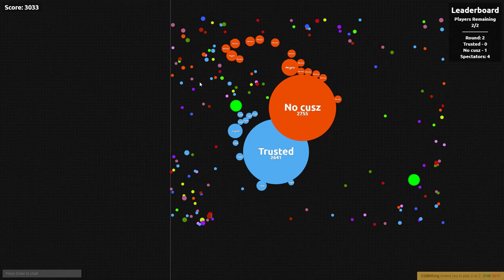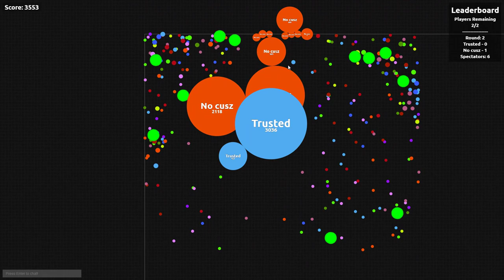[BUBBLE.AM] How to make player of bubble.am happy? *1VS1*